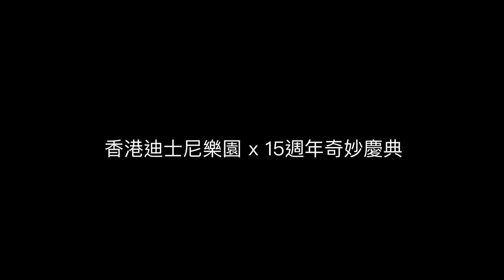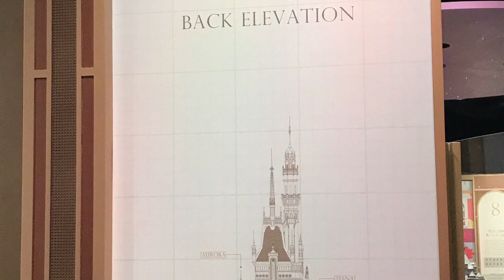【日常Vlog】香港迪士尼樂園 x 15週年奇妙慶典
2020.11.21 是「奇妙夢想城堡」正式開幕的日子！
同時「15周年奇妙慶典」亦正式展開！

❥ 入場時樂園送上生日襟章
❥ 米奇與好友聖誕舞會
❥ 奇妙夢想城堡故事展
❥ 聖誕樹亮燈表演